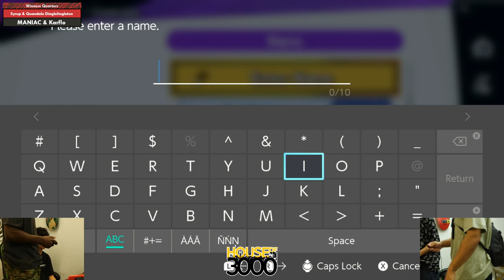Xenosaga 55 Winners Quarters Syrup & Quandale Dinglelingleton vs MANIAC & Karflo